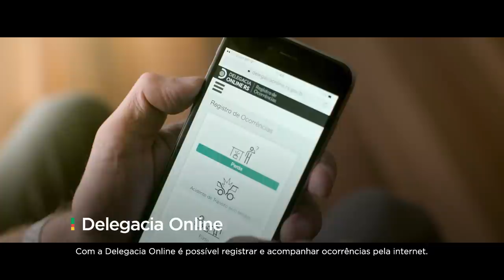Meu Futuro é o Rio Grande - Modernização e Gestão